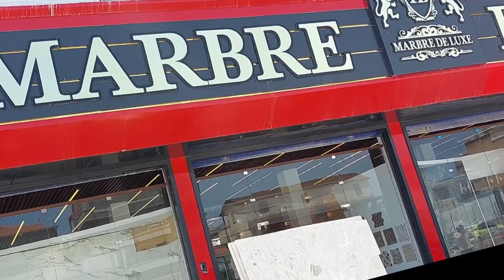Showroom MARBER DE LUXE | Toutes les types de marbres 🔥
🔸كل أنواع الرخام متوفرة و بأسعار معقولة - مرحبا بالجميع